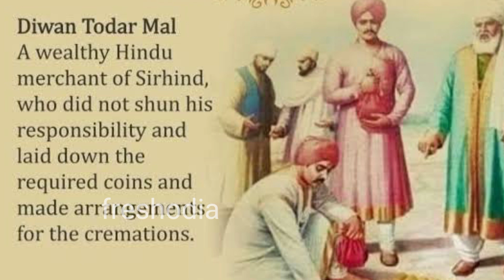ହିନ୍ଦୁମାନଙ୍କୁ ମିଳିଲା ଜ୍ଞାନବାପି | History of Gyanvapi | Kashi Vishwanath Temple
ହିନ୍ଦୁମାନଙ୍କୁ ମିଳିଲା ଜ୍ଞାନବାପି
History of Gyanvapi

Gyanvapi masjid
Gyanvapi shivling video
Gyanvapi samachar
Gyanvapi mandir story
Gyanvapi real story
Gyanvapi case story